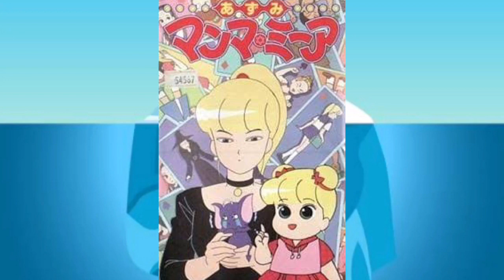“Iceberg” das Lost Medias em Animes parte 6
Hoje eu trago mais um vídeo de iceberg das mídias perdidas em Animes.
Minutagem:
00:00- Flint, o detetive do Tempo;
00:25- Angel ScandyS;
00:51- Episódio 93 Crayon Shin Chan;
01:17- Anpanman;
01:30- Apache Yakyuugun;
02:05- Azumi mamma mia;
02:29- Bakuso Kyoudai Let’s & Go;
02:56- Beastars complex animação;
03:22 - Bit the cupid;
04:02- Lupin VIII;
05:01- Akihaba@deep;
06:26- Yuuyake Banchou;
07:11- Zen chan tsu chan;
07:43- Dublagem de Urusei Yatsura;
08:29- Dublagem de Gallery Fake;
08:56- Capsule Samurai;
09:27- Dublagem de Candy Candy